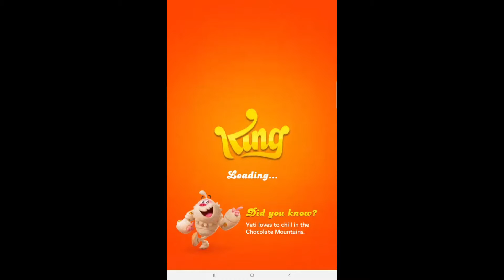Candy Crush Friends Gameplay #35 Android Mobile Game